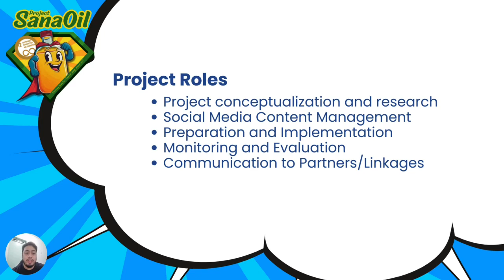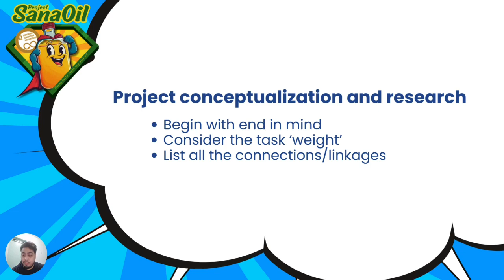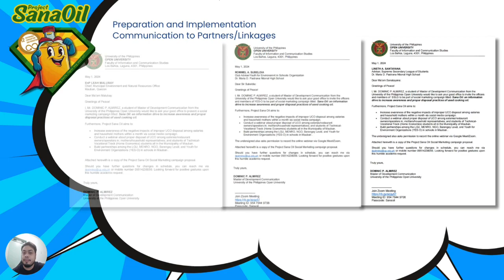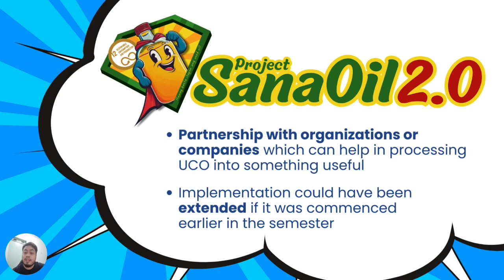Project Roles and Self Reflection (Project Sana Oil)